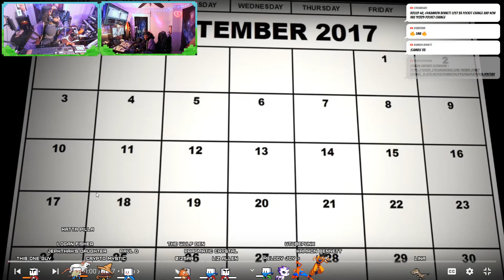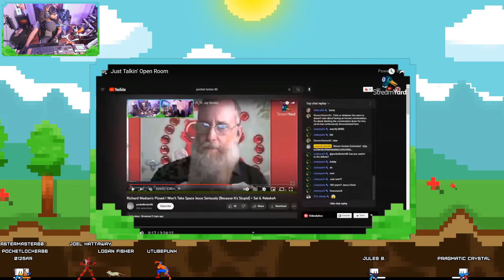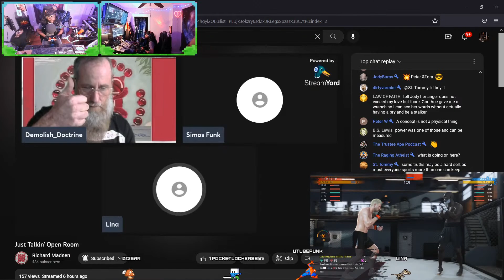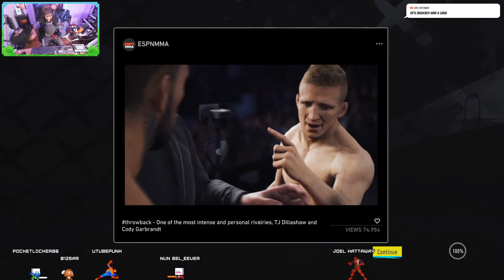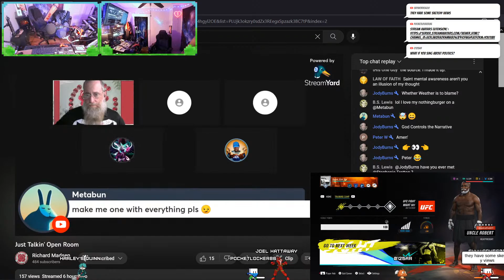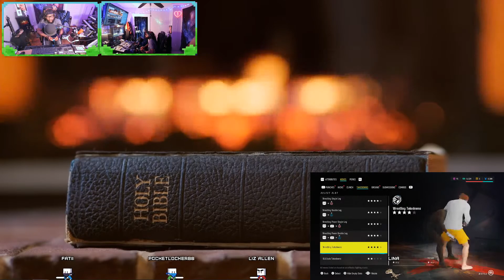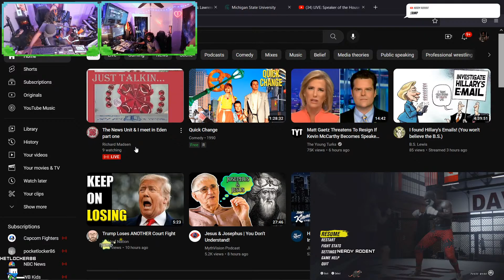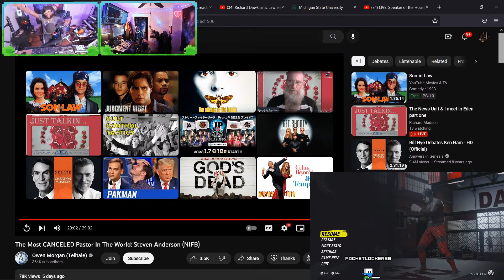💥💥💥Richard Madsen vs. Lina: Demolish Doctrine Gets Demolished on Doctrine!!!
❓❓❓Question of the day: Is the Ark Encounter a fraudulent business?

More from Jay:
💵💵💵Put your money in The Golden Plate!

My website is the best way to find more content and information about me.

💡📽🎬Subscribe to my YOUTUBE channels: (🕹Casino Theatre & Arcade for gaming and movie fun, 📼Hunter Biden’s Laptops for right-wing trolling, 📺Pocketlocker86 for LIVE STREAMS) turn on notifications, share with your posse, and leave a comment!

This channel makes content you might be interested in if you like (or don’t like): pro wrestling, gaming, cults, Grand Theft Auto, community building, politics, religion, current events, atheist experience, atheists debate, atheist vs Christian, Gustick Gibbon, Mythvision, PineCreek, Gin & Truth on YouTube, or just you just love a good time & understand that WE ARE TAKING OVER THE INTERNET!